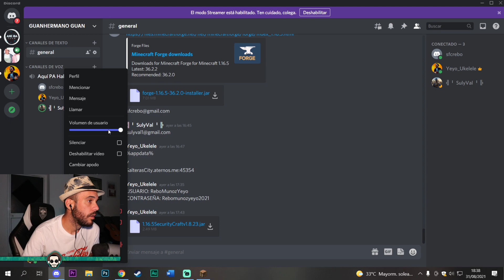DIRECTO, MINECRAFT y cosas... || 31 Agosto 2021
Seguiré resubiendo los directos y gameplays
en mi nuevo CANAL SECUNDARIO: